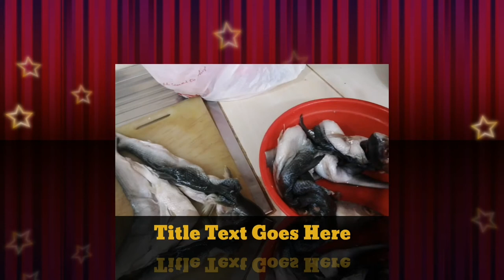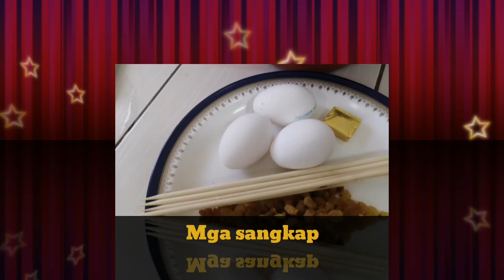HOW TO MAKE RELYENONG BANGUS{ My Own Version}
Relyenong Bangus# Fish Bangus=its good to serve to our family yummy delicious its more on meat fish and vegetables.pls like and subscribe also guys  dont for get to click                    the notification bell if you haven't yet.thank you for watching.